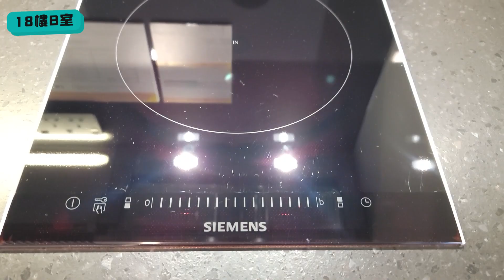am地產｜香港仔新盤澄天開放示範單位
英皇國際(163)旗下香港仔「澄天」銷售進入最後直路，首度開放項目設於灣仔英皇集團中心2樓的示範單位，兩個無改動示範單位包括18樓B室，一房間隔，實用面積287方呎；另為18樓D室，實用面積400方呎，兩房間隔。

bmgproductionmusic